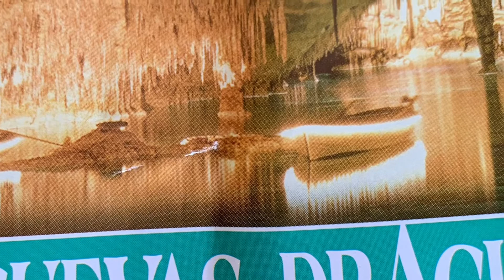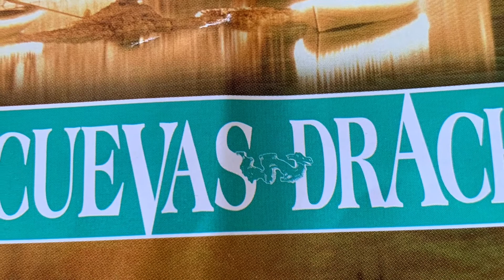Our trip to Mallorca, Spain 🇪🇸 # city tour# discover Porto cristo and small concert in the caves